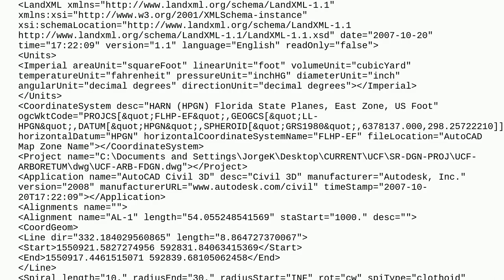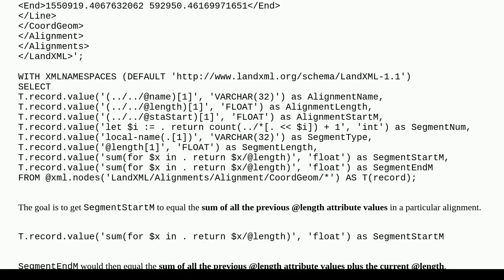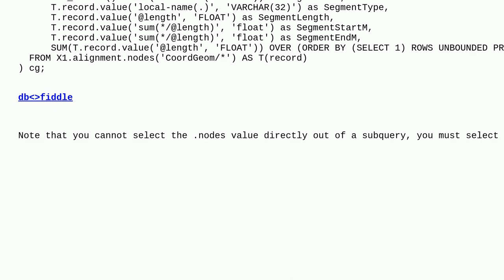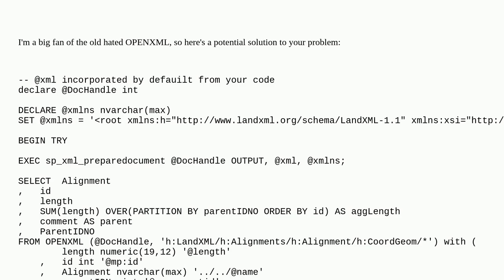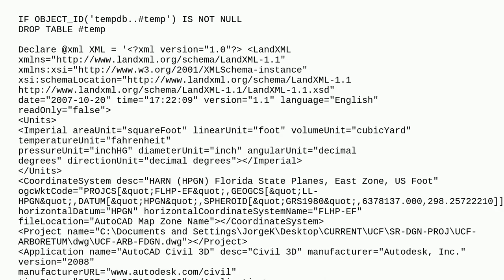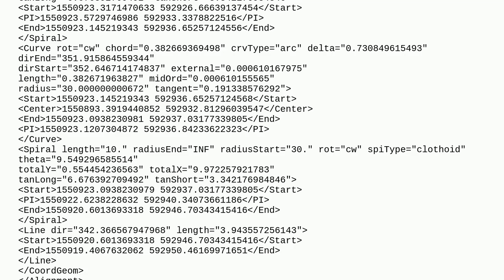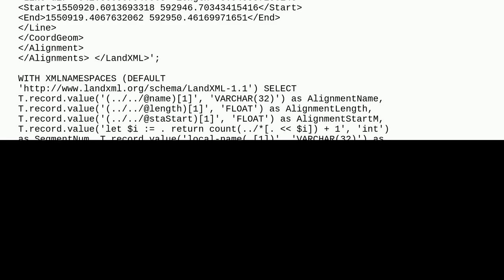Calculate running total of XML attribute value in SQL Server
A special thanks goes out to the community

  xml xpath sql sql-server cumulative-sum